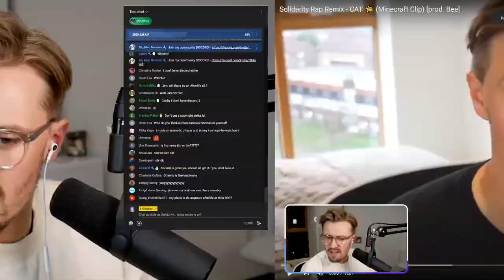Solidarity REACTS To A HIDDEN SONG He Found About Him..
Solidarity REACTS To A Song He Found..